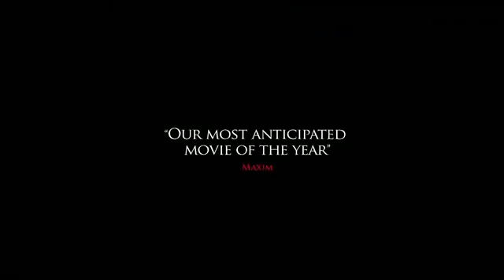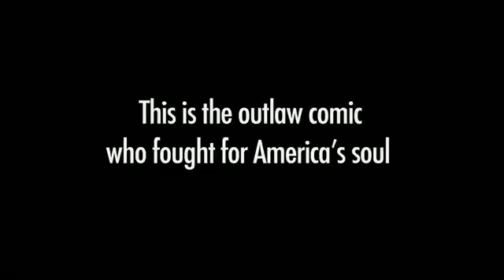American The Bill Hicks Story (Trailer).flv